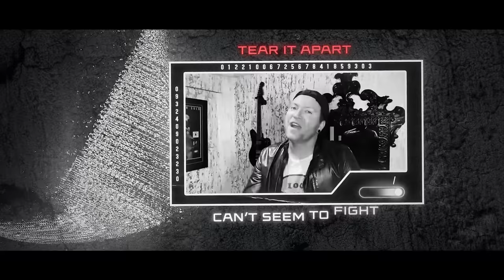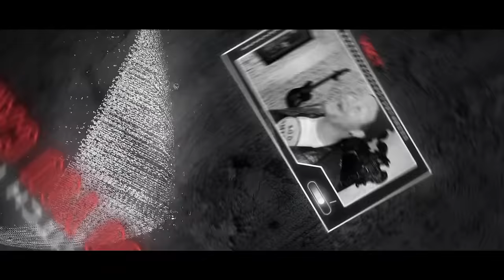ONLAP - HOLE IN MY HEART (ft. Trevor McNevan of Thousand Foot Krutch & Autumn Kings) COPYRIGHT FREE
Thanks a lot to TREVOR for the amazing vocals and video footage ♥ !!

Thanks a lot guys for the amazing rap part and video footage ♥ !!

♥ AUDIO :
Additional Production by Martin Bak & Jake Diab @SLR Studios
Mixing/Mastering by Martin Bak @SLR Studios
Co-written by Martin Bak, Jake Diab, Flo of ONLAP

♥ PROMOTION & PRODUCTION by :
M&R Digital Agency

COPYRIGHT FREE MUSIC :
ONLAP original songs (not the covers) are copyright free for creators on YouTube, Twitch, Facebook/Instagram, Tik Tok... So feel free to use our music into your videos (workout, gym, gaming, AMV, inspirational & motivational, running, GMV, trailers...). You just have to credit "ONLAP - Name of the Song" and ONLAP main links  into your video description (Spotify and others, links available into this description).

if you read this, comment 💔💔💔 under the video for this song !!!

Verse 1

Why am I so insecure?
Saw the sign but just ignored
Now I’m facing friendly fire
Feeling sick and tired
Think it’s time to let you know, that

Pre-Chorus

This is the end of us, baby

Chorus

It’s like a hole in my heart
I stitch it up so you can tear it apart
Can’t seem to fight through the pain
So cut another piece inside
Spit on my soul
You’re the hole in my heart

Verse 2

Ahem, yeah
We’re making love
It’s a like a line of cocaine
Feels like heaven for a second
Then I turn to a slave
I admit
She’s kinda good at getting’ under my skin
Shoot me up, knock me down
‘Cause she’s my heroine
Until I’m lying on the floor Just tryna find myself a remedy
Overthinking
Trippin’ out on what we used to be
I think that I figured you out
All that you wanted was clout
But all that you’re getting is two middle fingers
‘Cause I’m leaving without a doubt
Sing it

Pre-Chorus

Chorus

Post-Chorus

(Heart) When you’re holding my
Holding my heart
(Heart)
You’re the hole in my
Hole in my heart Interlude
Hole in my
Hole in my heart

Pre-Chorus 3

Chorus

Post-Chorus (x2)

Holding my heart
(Heart)